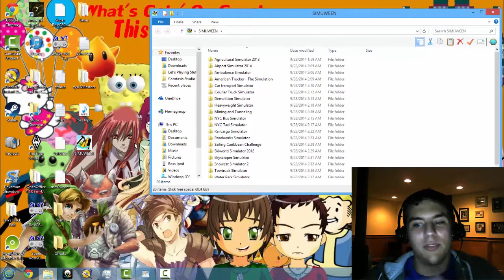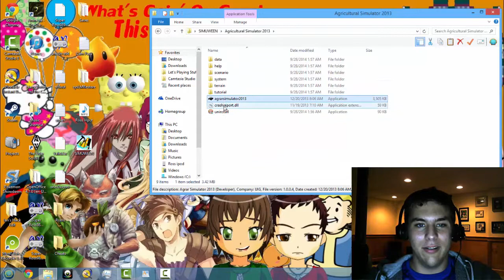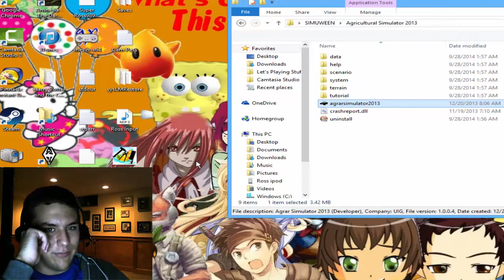Agricultural Simulator 2013! Simuween Day 1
Welcome to Big Rigs Simulator...
Don't worry, most won't end up this long, just put a lot of time into the first of many simulators. Let's rock this month!
Liked the video? A comment, like or sub would mean the world!